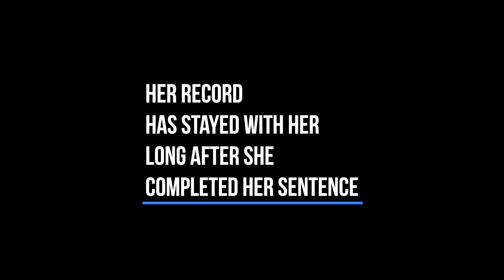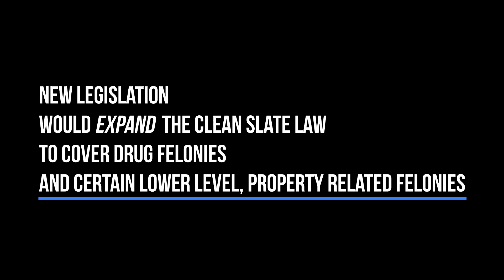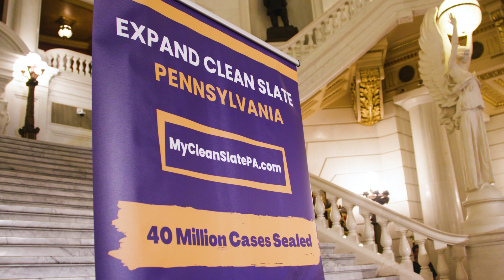Pennsylvania Clean Slate Expansion Hearing and Press Conference